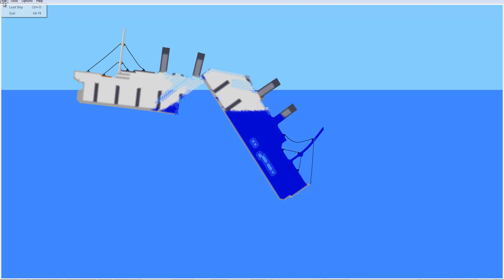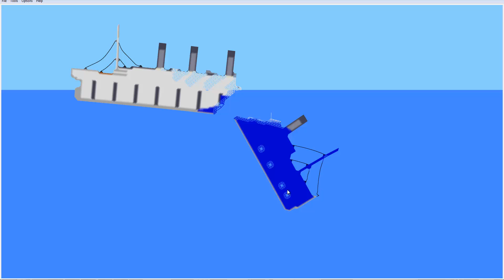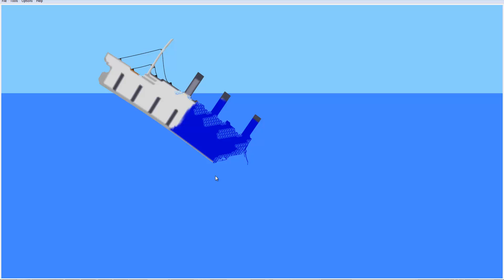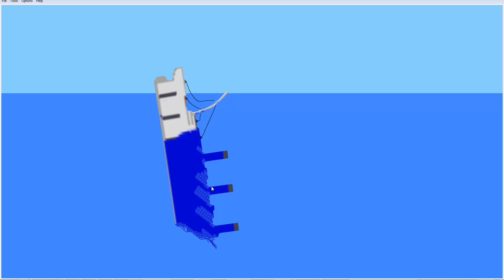This is what happens when I play sinking simulator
I was messing around in sinking simulator. here is the result. Copyright? pfft who the hell cares